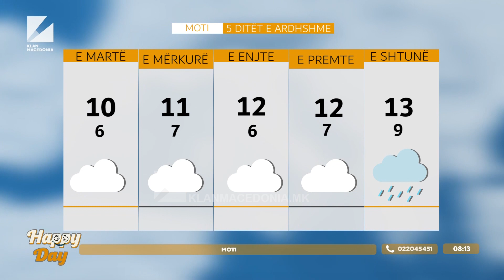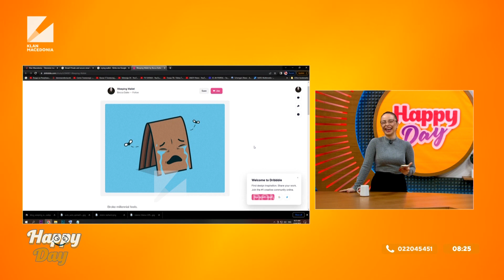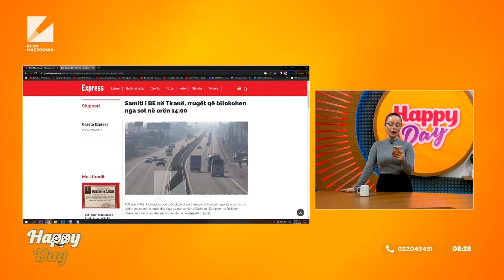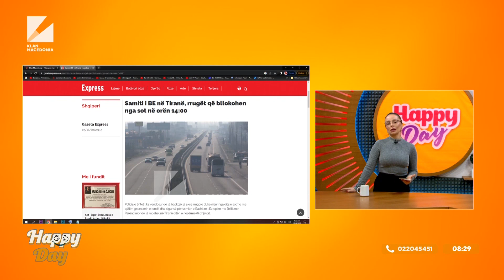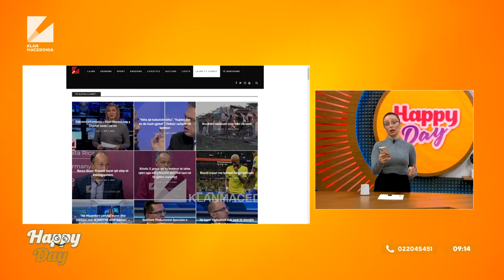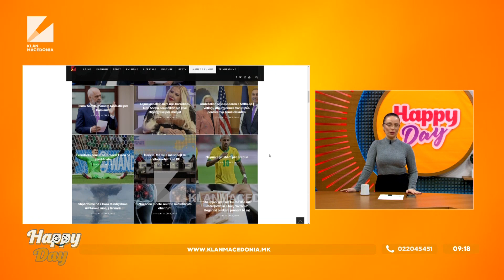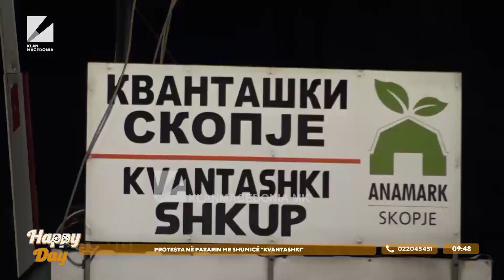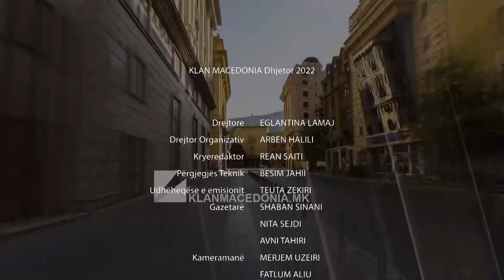Emisioni i mëngjesit, Happy Day | 06.12.2022